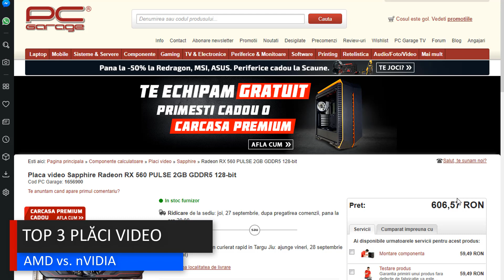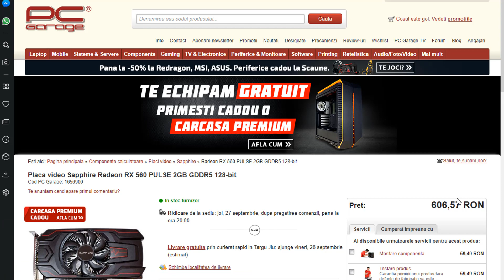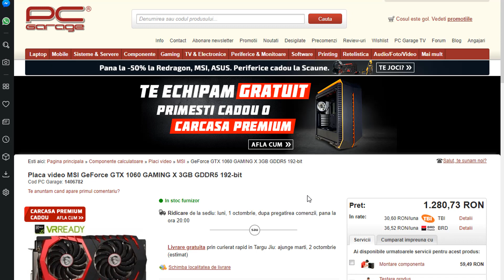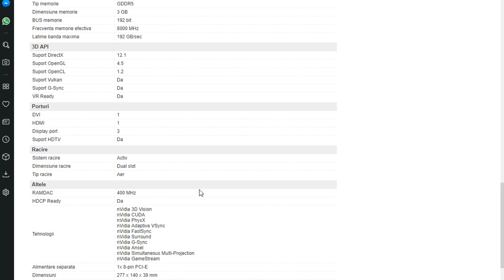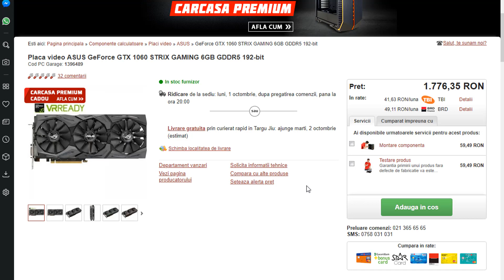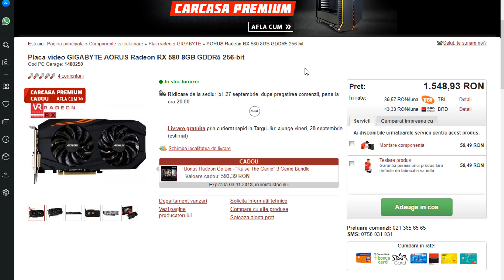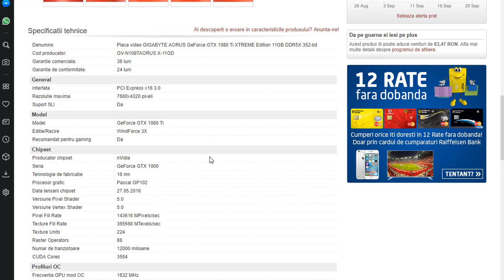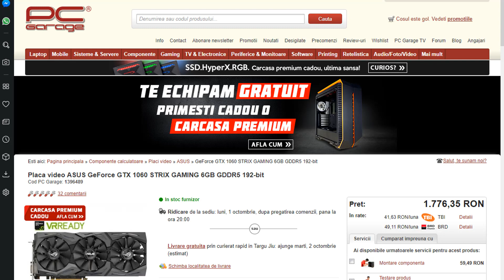TOP 3 Plăci video AMD vs. nVIDIA , tu ce alegi ? | FABRICANTUL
Toată lumea să se ABONEZE la canal și să dea LIKE la video !